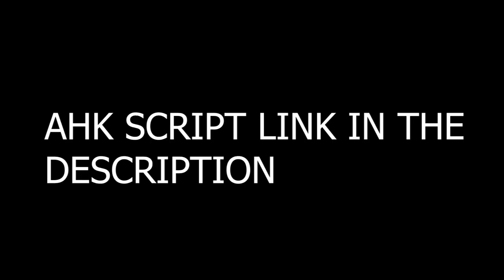Apelapato Movement Trick Tutorial